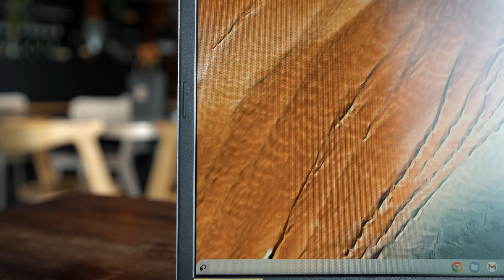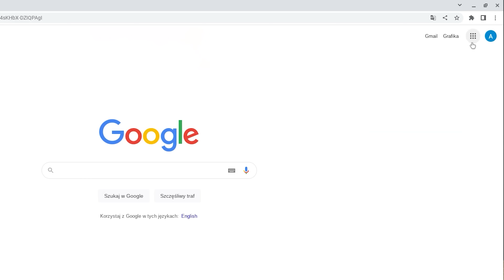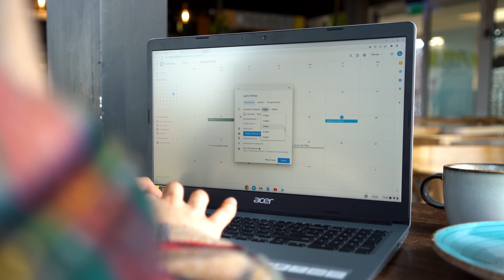Acer Chromebook 315 - szybki, bezpieczny oraz niezawodny laptop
Laptop, który na jednym ładowaniu wytrzyma ponad 12 godzin. Dodatkowo jest w pełnej gotowości już po 6 sekundach! Poznaj razem z nami świat Chromebooków, a w szczególności Acer Chromebook 315!